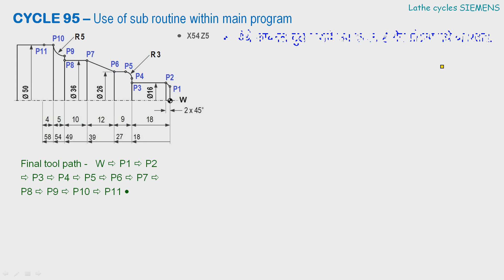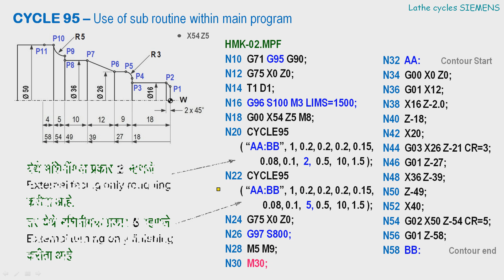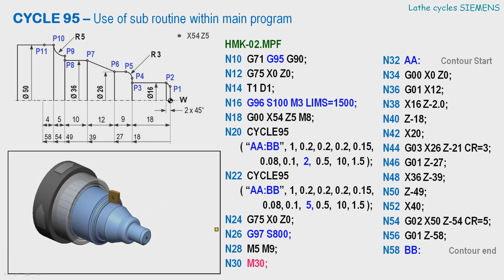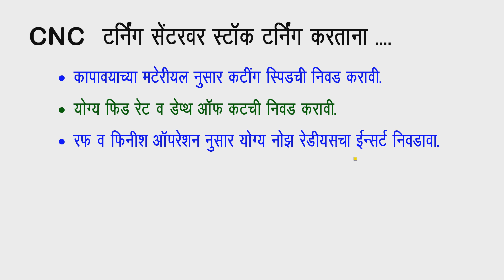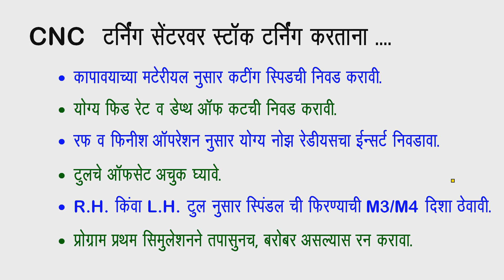107 Cycle 95 with subroutine Marathi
Use of cycle95 with subroutine.